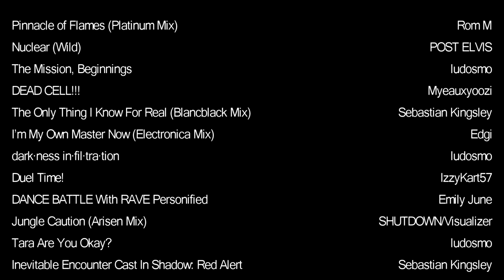A Stealthy Announcement [Tactical Stealth Arrangements Out Now!]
Kept you waiting, huh? Tactical Stealth Arrangements is a collection of arrangements celebrating the incredibly influential and subversive Metal Gear franchise. Tracks are sourced from various corners of the series, including the MSX version of the original game, Metal Gear Rising: Revengeance, and even METAL GEAR AC!D.